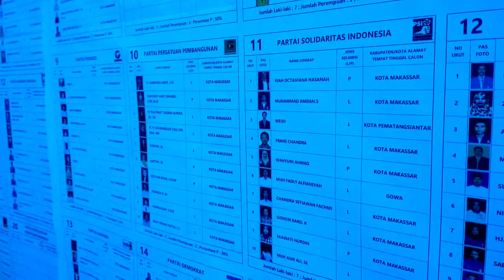Keluarga Demokratis Pilpres 2019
Hari Pemilu Presiden Tahun 2019, saya hanya memberikan contoh bahwa saya adalah orang yang demokratis, tidak memaksakan pilihanku kepada orang lain bahkan kepada keluargaku sendiri. Terserah mau pilih siapa, yang penting Indonesia jadi lebih baik kedepannya.

Makassar
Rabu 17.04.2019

Alat Rekam: HP Xiaomi Redmi 4X